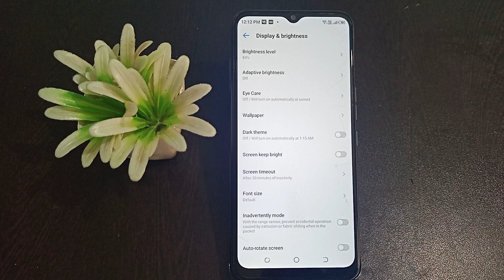How to off Screen keep bright Tecno Pop 5 LTE